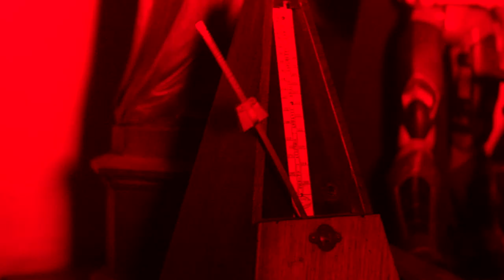my solace lies - the shore (official video)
recorded at the SisiTop Studio Graz
Master: Thomas Aitzetmüller - Sunprojects Audio Mastering
Album: authorised absence (2018)
Label: pumpkin records

Credits

Director of Photography: Žiga Krajnc (zkrajnc.com)
1st AD: Maja Willow Zupanc
Editor: Francesca Centonze
Colourist: Žiga Krajnc

The crew would like to thank:
Georg Löffelmann & Alex Gugitscher
Alex Kasses
Daniel Prem
Stefano D’Alessio (“The Lamp Guy”)
Sandra & Wendi
Mama Spörl
Daniel Drexler